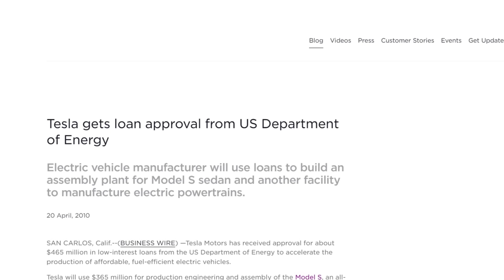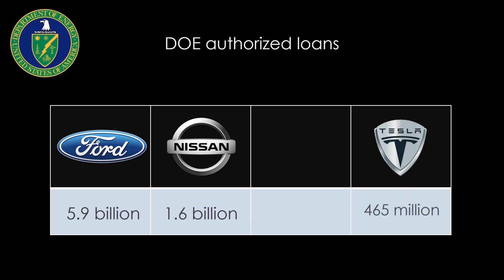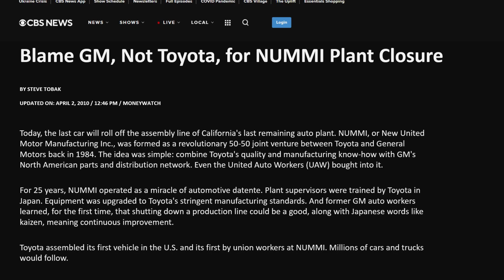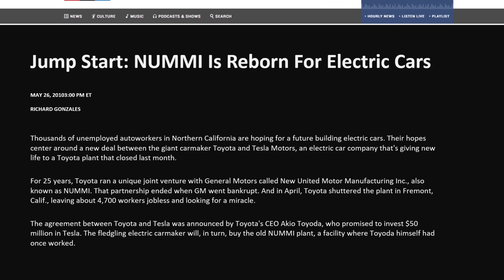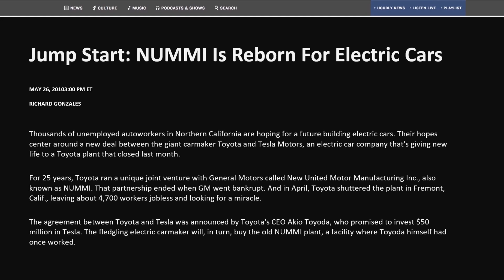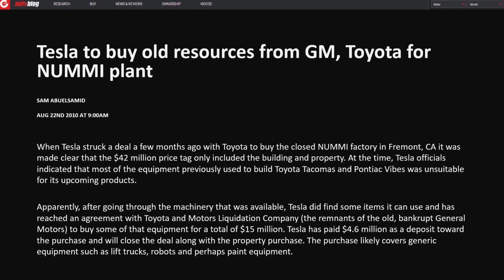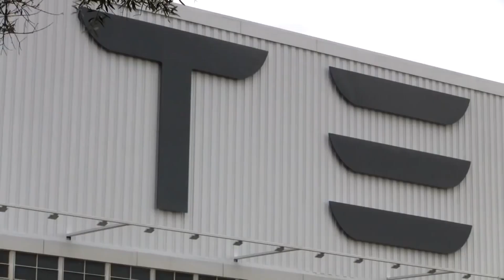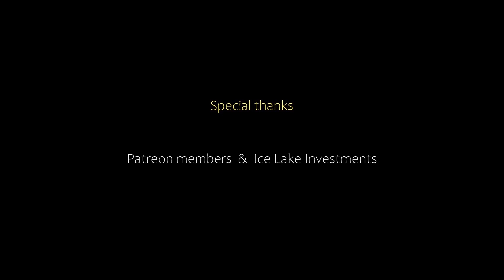007 - Elon Musk / Tesla Documentary Series Year 2010 (Part 1 of 2)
Featuring:
DOE Loans
NUMMI Plant closure
Tesla Toyota investment
Elon Musk & Arnold Schwarzenegger
Tesla acquires NUMMI plant
Fremont factory opens

Sources:

Tesla

SpaceX